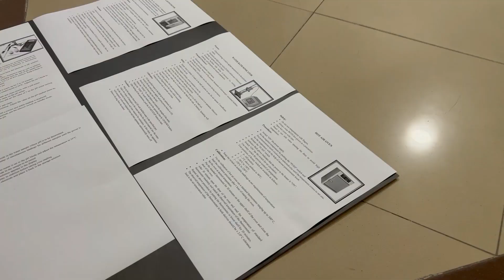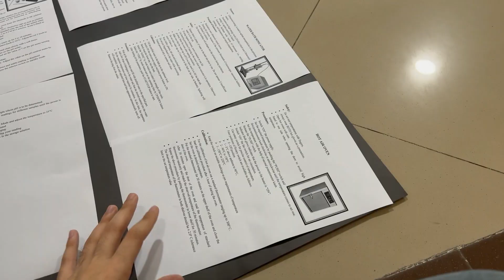vlog 122 Humneh lunday ka business shuru kya| Student Vlogs| Dailyvlogs|@MufaNation​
Watch my travelling series